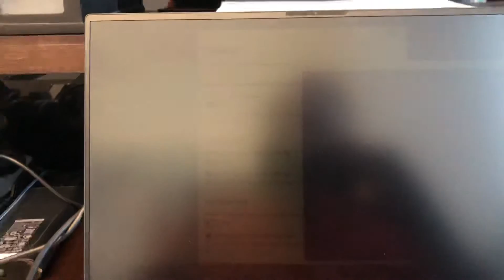Dell XPS 15 9510 - Screen barely on after Sleep Mode